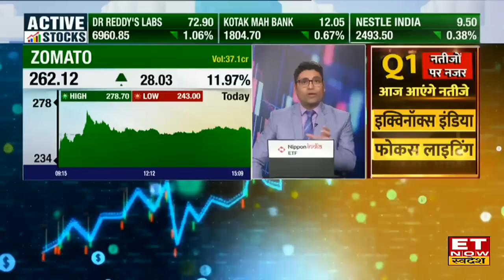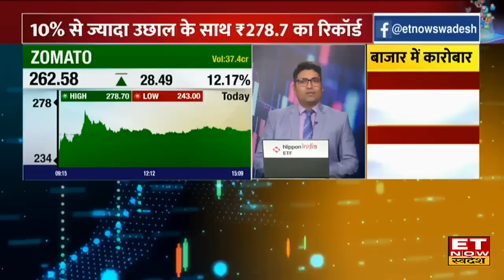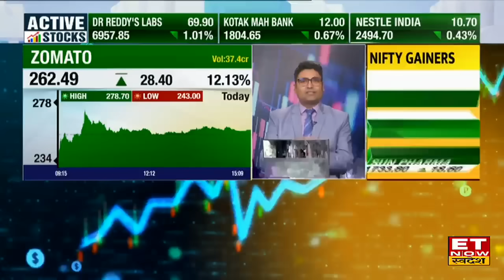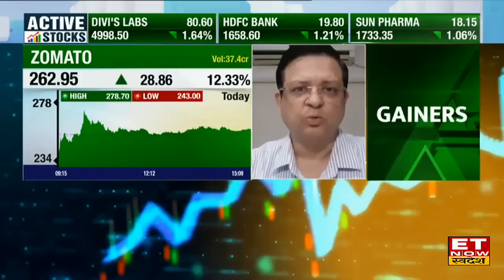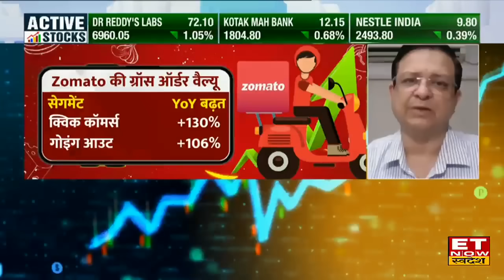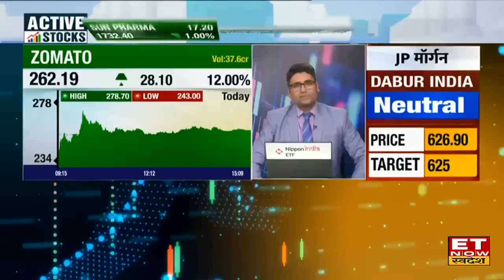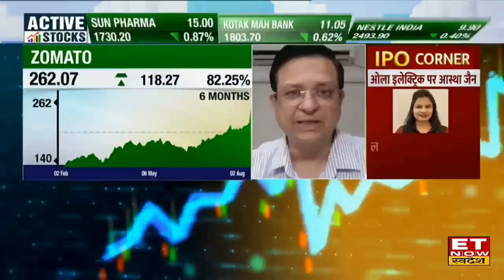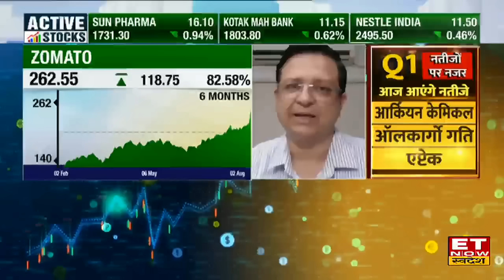Zomato Share ने निवेशकों पर कर दी छप्परफाड़ पैसों की बरसात! Vijay Chopra से जानिए तक भागेगा Stock?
Zomato Share में जानें निवेश को लेकर क्या है Vijay Chopra की राय। जानें किन levels पर करनी चाहिए आपको खरीदारी और क्या है Target Price और जानिए किस Strategy के साथ इस Stock में पैसा कमाया जा सकता है और अगर आप घाटे में है तो जरुर जाने की आप अपना घाटा कैसे काम कर सकते हैं। देखें वीडियो।